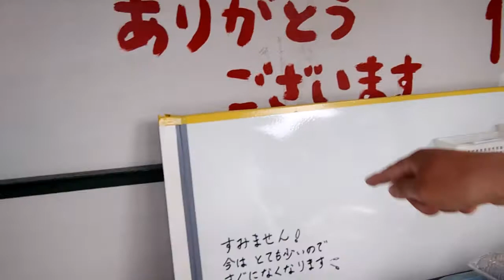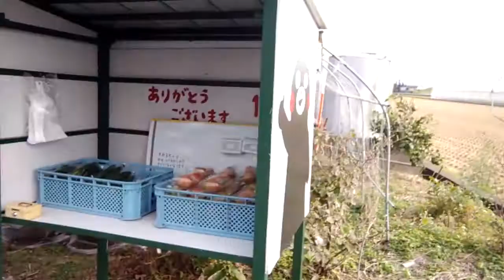Vegetable Store w/out saleslady / Amazing Japan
This  store show how honesty you are drop payment to cash box and get your vegetable